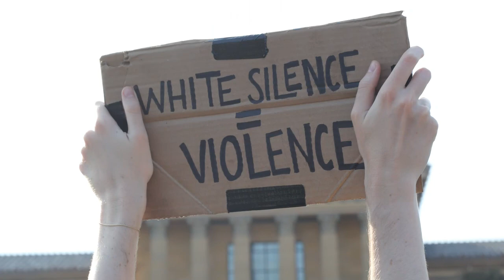[BLM] 흑인 노예 해방은 아직도 진행형이다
박한식 조지아대 정치학 명예교수가 말하는 "Black Lives Matter'

조지아대 국제문제연구소 박한식 석좌교수는 1981년 이후 50여 차례 북한을 방문하면서 북한을 학문적으로 연구해 왔다. 1994년 1차 북핵위기 때 지미 카터 대통령 북한특사 제안으로 군사적 대결을 피하도록 하는 등 국제 정치 무대에서 한반도 평화정착을 위한 노력을 전개해왔다. 최근에는 '한겨레'에 '길을 찾아서'라는 연재를 통해 한반도 평화해법을 제시 중이다.

다 보시고 구독버튼 잊지마세요!